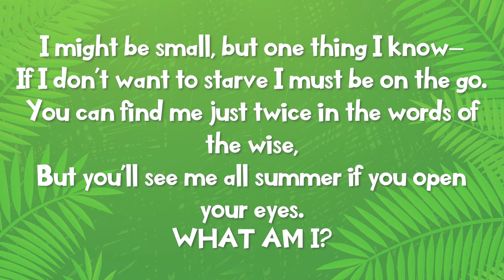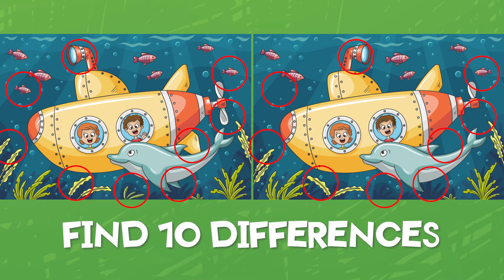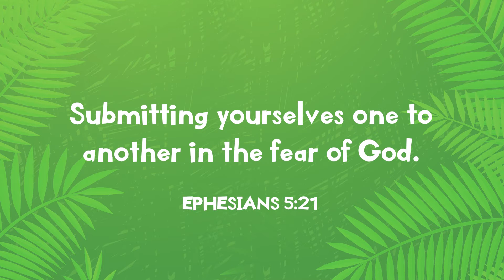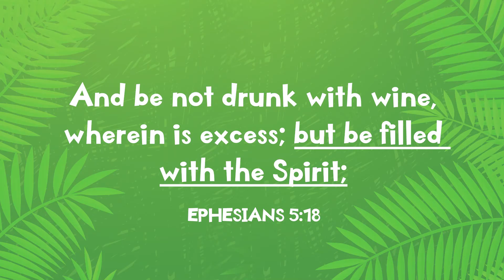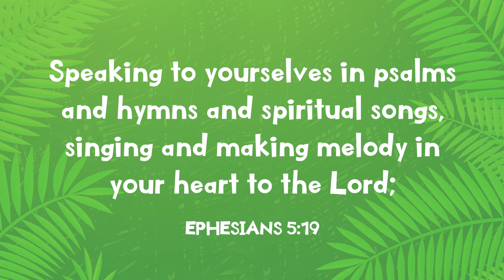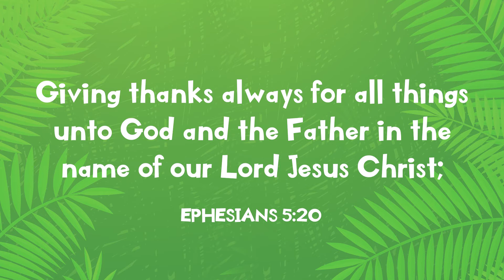Who's In Charge?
Elementary Sunday School lesson for the children of Falls Baptist Church. - Ephesians 5:18-21